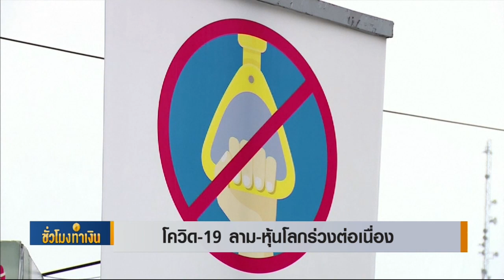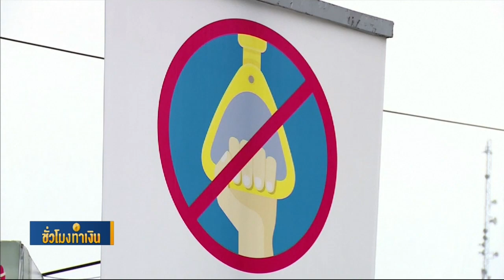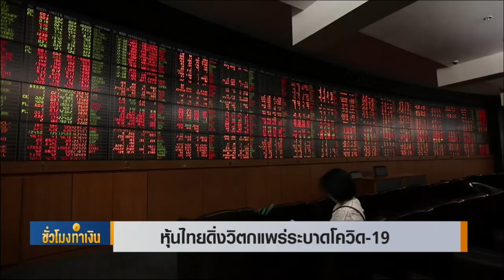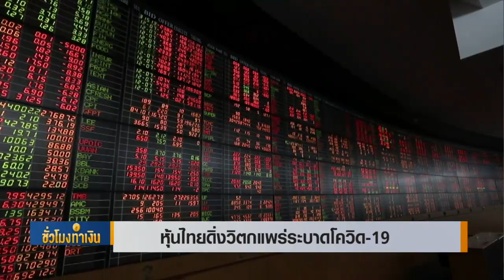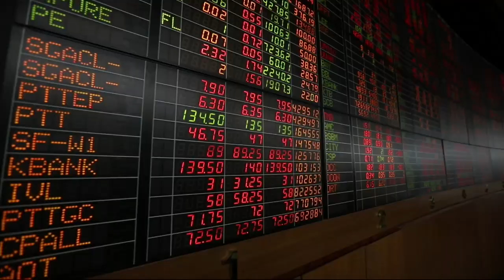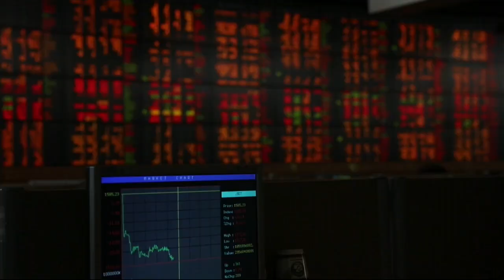โควิด-19ลามหุ้นโลกร่วงต่อเนื่อง Iชั่วโมงทำเงินI 27-02-63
โควิด-19ลามหุ้นโลกยังร่วงต่อ Iชั่วโมงทำเงินI 27-02-63

* หุ้นไทยดิ่งวิตกแพร่ระบาดโควิด-19
* หุ้นขาลงโบรกฯมองแนวรับ 1,250-1,330 จุด